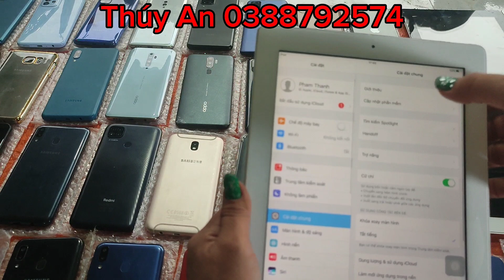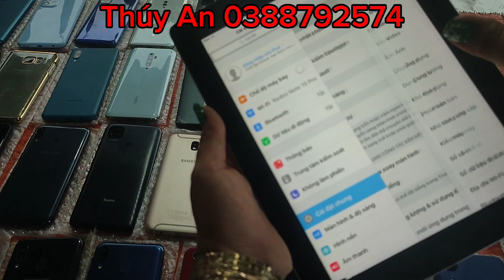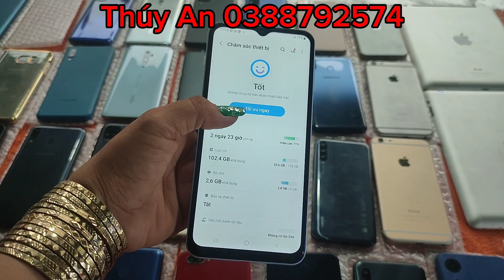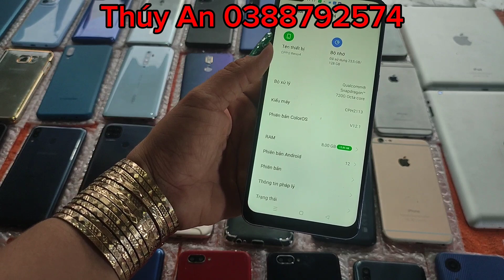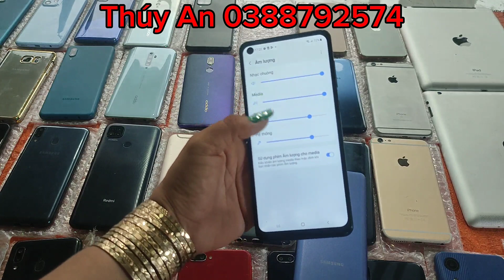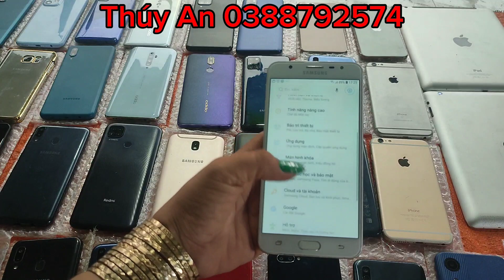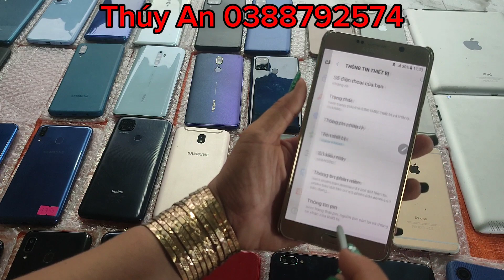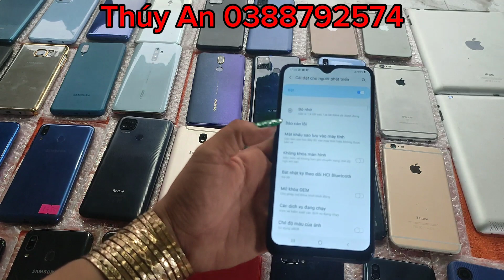0388792574| Bán Điện Thoại Cũ Giá Rẻ Tân An|Samsung iphons Giá Siêu Rẻ Síp Toàn Quốc|30/08/2023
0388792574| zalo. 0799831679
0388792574|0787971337#thuyantv02/07/2023 . Bán Điện Thoại Giá Rẻ BèoTân An|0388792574|Thúy An TV#dienthoairetananthuyan thuyandienthoai dienthoaithuyan #07/05/2023 . Bán Điện Thoại Samsung iphons Cũ Giá Rẻ Bèo Bơi Vào Mua Tân An|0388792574|Thúy An TV thuýanđiệnthoại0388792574| Bán Điện Thoại Cũ Giá Rẻ Tân An|Samsung iphons Giá Siêu Rẻ Síp Toàn Quốc|02/06/2023 đienthoaicugiarethuyantanan#06/12/2022/Bán Điện Thoại Cũ Giá Rẻ Tân An |Zalo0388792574| Sau Lưng Sân Vận Động Tân An Long An điện thuyan11/09/2022/Bán Điện Thoại Cũ Rẻ Tân An|Zalo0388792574 |Samsung Chính Hãng Máy Tính Bảng Học ONLINE/03/2022|Bán Điện Thoại Giá Rẻ Tân An|Samsung Chính Hãng Máy Tính Bảng Học ONLINE |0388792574